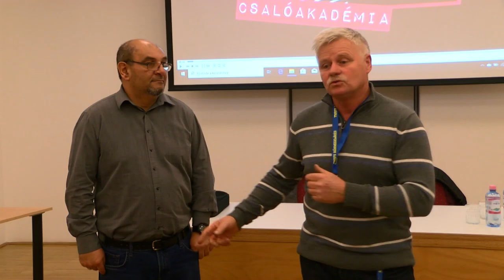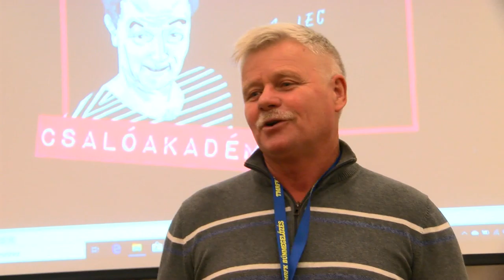A rendőrség munkatársai előadást tartottak a szép kórúak részére a tolnai Mag házban 20191127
Egészség hetet szerveztek a tolnai Mag házban. Ennek keretén belül a rendőrség munkatársai előadást tartottak a szép kórúak részére, hogy hogyan tudják megvédeni magukat és értéktárgyaikat.